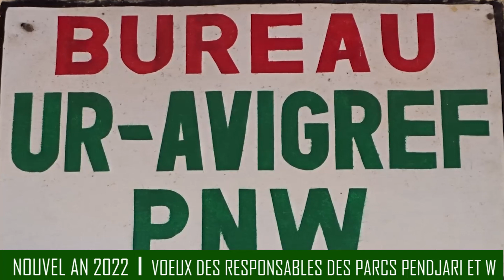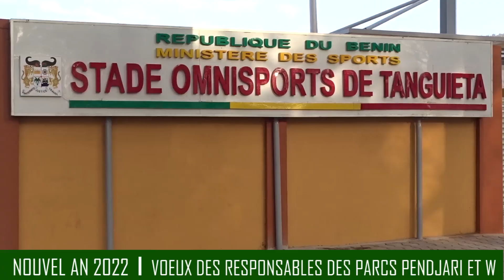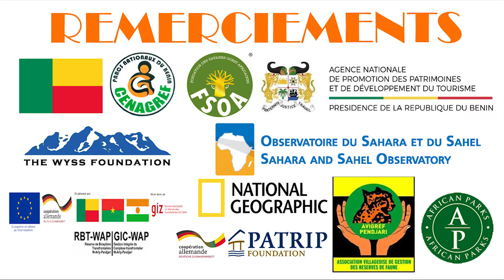Nouvel an 2022 : Messages de voeux de quelques Responsables de la Pendjari et du W-Bénin